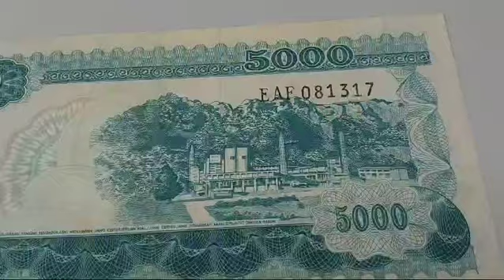Kalian Punya Uang Kuno sesuai Contoh tawarkan Saya segera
Saya mencari uang kuno sesuai contoh jika kalian ada tawarkan saya yah bos